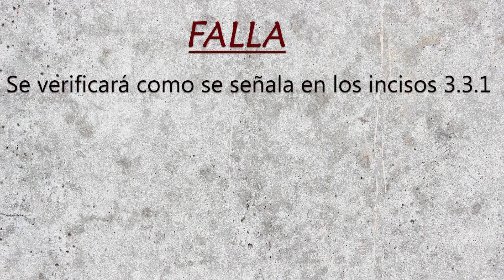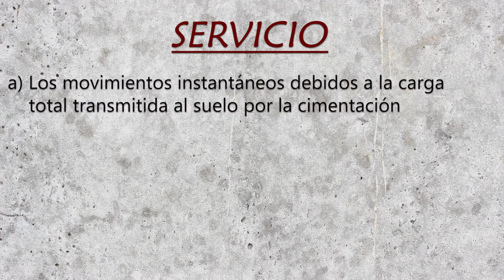CIMENTACIONES COMPENSADAS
¡SIGUENOS!